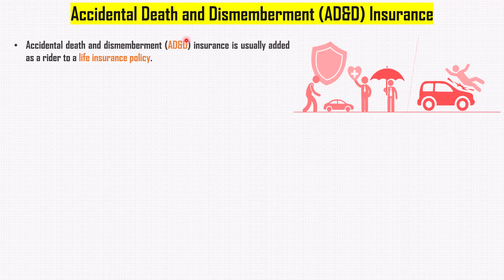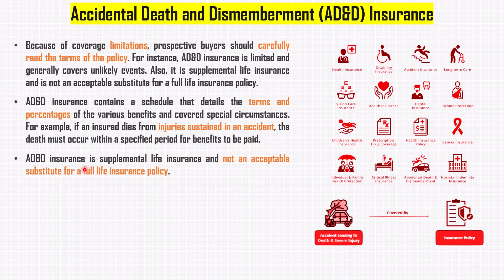Accidental Death and Dismemberment (AD&D) Insurance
This lecture covers a brief discussion on Accidental Death and Dismemberment (AD&D) Insurance